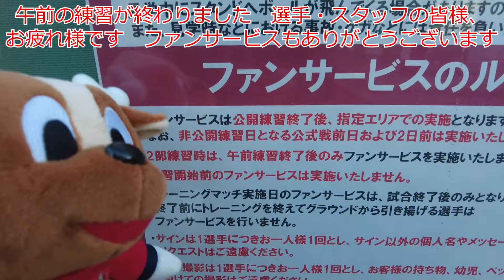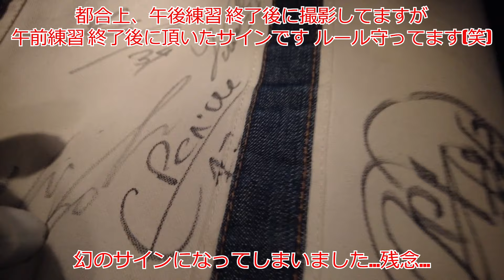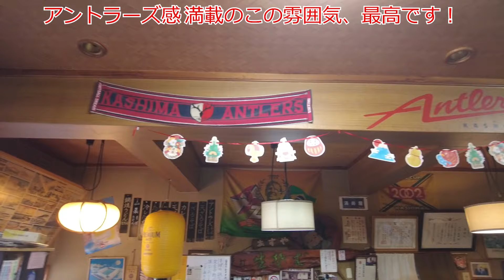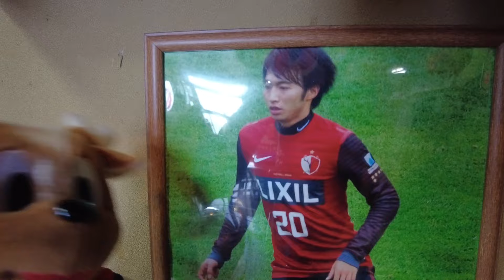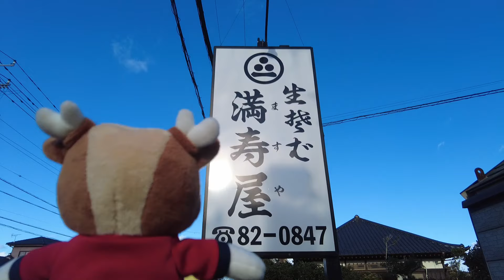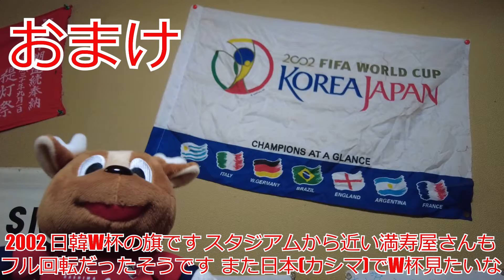鹿島アントラーズ クラブハウスで練習見学＆スタグル「満寿屋」さんに行ってきました 2024 J1 J2 Jリーグ サッカー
1/16(火)　今年初の練習見学にクラブハウスへ行ってきました。
今回はその様子をご覧ください。

ポポヴィッチ体制の練習見学した感想はこちらとなります。

スタジアムでの試合に行くのもいいですが、クラブハウスに練習見学に行くのも面白いです。
プロの練習を間近で、それも無料で見れる最高の環境です。

また運が良ければ、サインや選手と一緒に写真を撮れたり、ファンサービスも行われてます。
興味のある方はぜひクラブハウスに足を運んでみて下さい。

現在、オフィシャルショップは改装工事中で、中に入れません。
こちらもリニューアルオープンを楽しみにしています。

そして、お昼はカシマスタジアム・スタグルでお馴染み、「満寿屋」さんにお邪魔しました。

Jリーグ開幕当時からずっとスタジアムに出店されている数少ないお店で、
サインにユニフォームと店内もアントラーズカラーが非常に強いです。

勿論、料理も絶品。
予約限定で「アントラーズそば」なる一品もあるそうです。

当チャンネル・兄のX(旧Twitter)です。
宜しければこちらもチェックお願いします。